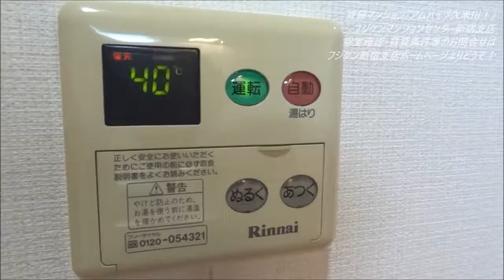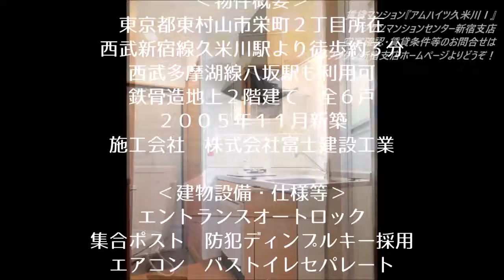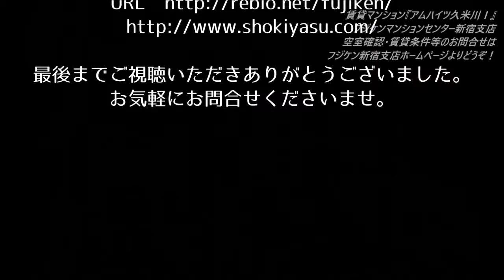ここは、カリフォルニアの海辺の或るボートハウス。サザンウインドに吹かれて… をイメージした内装でキメてます。賃貸マンション「アムハイツ久米川Ⅰ」ロフトスペース付きの1Kタイプ。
賃貸マンション　Am Heights Kumegawa 1
『アムハイツ久米川Ⅰ』

J:COM　CATV　BSデジタルチャンネル無料！
＋1MB　インターネット接続料金無料！
※他プランも割安価格でご利用いただけます

‹設備・仕様›
■約2帖のロフトスペース　■エントランスオートロックシステム　■防犯ディンプルキー
■防犯シャッター　■バス・トイレセパレート
■エアコン　■ライティングレールスポットライト(照明)　■洗面脱衣所
■独立洗面台(シャンプードレッサ)　■クローゼット　■シューズBOX
■玄関ホール　■防音・断熱性に優れたペア(複層)ガラスサッシ
■室内物干しユニット
■敷地内駐輪スペース　■J:COM CATV導入済み(要契約)

‹物件概要›
■所在地／〒189-0013　東村山市栄町2
■構造・規模／鉄骨造　地上2階建
■総戸数／1K　3戸　1K+LOFT 3戸
■築年月／2005年11月
■施工・管理／株式会社富士建設工業

‹賃貸条件›
■礼金：1ヵ月　※トリプルゼロキャンペーンご利用の場合は0！
■敷金：1ヵ月　※指定保証会社をご利用の場合は0！
■共益費：3,000円／月　　■緊急サポート利用料：1,000円／月
■口座振替手数料：324円／月（ジェイリース利用の場合）
■契約期間：2年（更新可・更新料新賃料1ヵ月分）
■AIGリビングサポ―ト保険（地震無し）： 15,000円／2年間
AIGリビングサポ―ト保険（地震あり）： 15,000円／2年間
■鍵交換代：21,600円(税込)／契約時借主負担
■ダスキン虫駆除サービス(任意)：16,200円(税込)

‹契約時必要書類›
■契約者本人／住民票・銀行印・顔写真付き身分証明書
■法人契約者／会社謄本または会社案内・社印
■連帯保証人／印鑑証明書・実印・保証人承諾書

‹月額賃料共益費のお支払い方法›
■個人契約の場合
☞当社指定の保証会社をご利用いただきます。
（ジェイリース・全保連・エポスカード）
※審査状況により、連帯保証人が必要となる場合もございます。
■外国籍・留学生等の方の場合
☞グローバルトラストネットワークス（外国人専用）保証システム利用
■法人契約の場合
☞当社指定の保証会社をご利用いただきます。※上場・代行等は応相談

‹注意事項›
※ペット類の飼育、楽器の持ち込みおよび演奏、2人以上のご入居は禁止です。
※図面資料と現況が異なる場合は、現況を優先といたします。

Apartment for rent Am Heights Kumegawa 1
"Am Heights Kume River I"

J: COM CATV BS Digital Channel FREE!
+ 1 Mb Internet connection fee FREE!
※ other plans can also be used at a cheap price

Equipment / specifications
■ About 2 loft spaces ■ Entrance auto lock system ■ Security criminal dimple key
■ Security shutter ■ Bath / toilet separate
■ Air conditioner ■ Lighting rail spot light (lighting) ■ Washbasi dressing room
■ Independent washbasin (shampoo dresser) ■ Closet ■ Shoes BOX
■ Entrance hall ■ Pair with excellent sound insulation and heat insulation (multiple layer) glass sash
■ Indoor clothes drying unit
■ On-site parking space ■ J: COM CATV installed (required contract)

Property outline
■ Location / Sakaecho 2 Higashimurayama City, 189-0013
■ Structure / Scale / Steel Framed 2 stories above ground
■ Total number of units / 1 K 3 units 1 K + LOFT 3 units
■ Built Year / November 2005
■ Construction / Management / Fuji Construction Industry Co., Ltd.

Leasing conditions
■ Key money: 1 month ※ 0 when using the triple zero campaign 0!
■ Deposit: 1 month * When using a guaranteed company 0!
■ Common service fee: 3,000 yen / month ■ Emergency support usage fee: 1,000 yen / month
■ Account transfer fee: 324 yen / month (in the case of J Lease)
■ Contract period: 2 years (renewable · renewal fee for 1 month's rent)
■ AIG living support insurance (No earthquake): 15,000 yen / 2 years
AIG living support insurance (with earthquake): 15,000 yen / 2 years
■ Key exchange fee: 21,600 yen (tax included) / borrower burden at contract
■ Duskin insect repellent service (optional): 16,200 yen (tax included)

Documents required at contract
■ Contractor himself / resident card, bank seal, identification photo ID with photo
■ Joint guarantor / seal imprint certificate · real seal · guarantor's consent form

Method of payment of monthly rent common expenses
In case of individual contract
☞ We will use the company guaranteed by our company.
(Jay Lease · Full Borrower · Epos Card)
* Judgment guarantor may be necessary depending on examination situation.
■ For foreign nationals, international students, etc.
☞ Global Trust Networks (for foreigners only) Guarantee system used
In case of corporate contract
☞ We will use the company guaranteed by our company. ※ Listing, substitution etc. are negotiable

Notes
※ Breeding pets, bringing in musical instruments and playing, and moving in for two or more people are prohibited.
* When the drawing data and the present condition are different, we will prioritize the current situation.

公寓出租Am Heights Kumegawa 1

J：COM CATV BS数字频道免费！
+ 1 Mb互联网连接费免费！
※其他计划也可以便宜的价格使用

设备/规格
■约2个阁楼空间■入口自动锁系统■安全刑事酒窝钥匙
■安全门■浴室/厕所分开
■空调■照明轨道射灯（照明）■洗脸盆更衣室
■独立洗脸盆（洗发水梳妆台）■衣橱■鞋子BOX
■入口大厅■配有绝佳的隔音和隔热（多层）玻璃窗框
■室内衣物烘干装置
■现场停车位■J：安装了COM CATV（需要合同）

物业概
■位置/ Sakaecho 2 Higashimurayama City，189-0013
■结构/规模/钢框架地上2层
■单位总数/ 1 K 3单位1 K + LOFT 3单位
■建于2005年/ 2005年
■建设/管理/富士建筑实业有限公司

租赁条件
■关键钱：1个月※0使用三重零运动0！
■存款：1个月*使用保证公司0时！
■共同服务费：3，000日元/月■紧急支援使用费：1，000日元/月
■账户转账费：324日元/月（J租赁时）
■合同期：2年（可更新·续租1个月的租金）
■AIG生活支援保险（无地震）：15，000日元/ 2年
AIG生活支援保险（带地震）：15，000日元/ 2年
■钥匙交换手续费：合同中的21，600日元（含税）/借款人负担
■Duskin驱蚊剂（可选）：16，200日元（含税）

合同要求的文件
■承包商自己/居民卡，银行印章，带照片的身份证件照片
■公司订户/公司副本或公司信息·公司印章
■联合担保人/印章印记证书·真实印章·担保人的同意书

月租金共同费用的支付方法
如果是个人合同
☞我们将使用我们公司保证的公司。
（Jay Lease·全借款人·Epos卡）
*根据考试情况，可能需要判决担保人。
■外国人，国际学生等
☞全球信任网络（仅限外国人）使用的保证系统
如果是公司合同
☞我们将使用我们公司保证的公司。 ※上市，替代等可以协商

注意
※禁止养殖宠物，带入乐器，玩耍，以及搬入两人或两人以上。
*当绘图数据和当前条件不同时，我们将优先考虑当前情况。